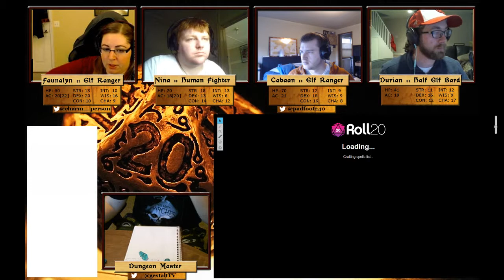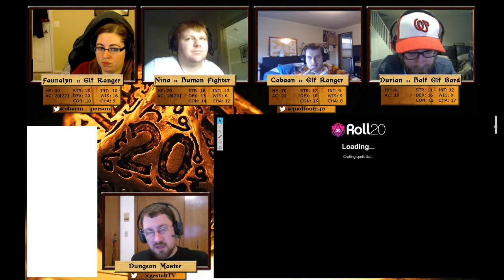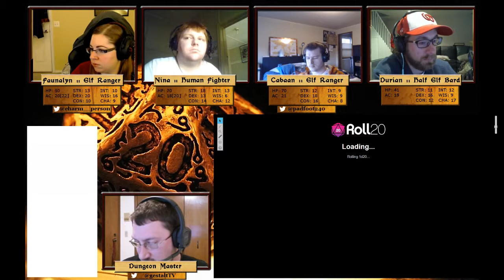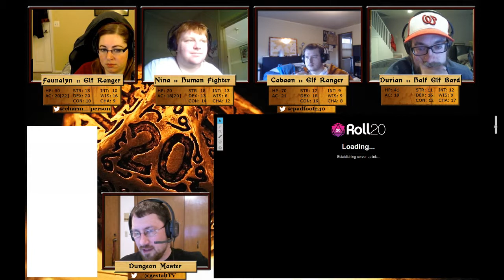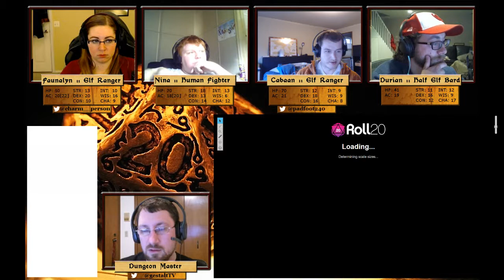An Adventure For Beginners Session 97 - Part 1